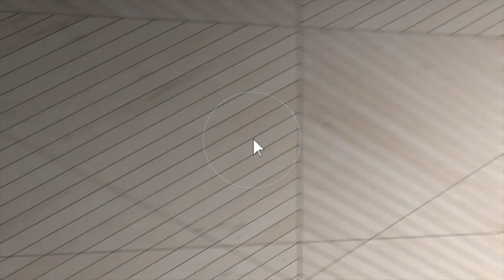8728 Trinity Vista Trail, Hurst, TX 76053 Branded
This video is about 8728 Trinity Vista Trail, Hurst, TX 76053